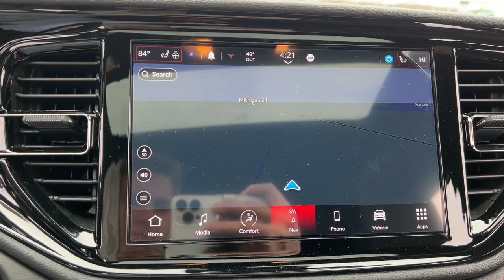2023 Dodge Durango Lapeer, Oxford, Davison, Burton, Richmond L23H006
White Knuckle Clearcoat New 2023 Dodge Durango GT available in 1515 S. Lapeer Road, Lapeer, Michigan at  Jim Riehls Friendly CDJR of Lapeer. Servicing the Lapeer, Oxford, Davison, Burton, Richmond, MI area.

2023 Dodge Durango GT - Stock#: L23H006

2023 Dodge Durango GT White Knuckle Clearcoat 8-Speed Automatic 3.6L V6 24V VVT AWDbrbr$3762 off MSRP! Heated Seats Back Up Camera AWD.brbrWelcome to Jim Riehls Friendly Chrysler Dodge Jeep Ram of Lapeer. Just North of FCA Headquarters on Lapeer Road South of I69. We are delivering vehicles Daily. To your home or office. Errors can occur.   Please verify all equipment with manufacturer monroney label prior to making a purchase decision. FCA Employee Price and/or Lease offer includes: $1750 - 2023 Dodge GLBC Federal State Non-APR Retail Bonus Cash GLCP2. Exp. 05/01/2023 $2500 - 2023 Dodge National Retail Consumer Cash (Type 1/B) 23CP1. Exp. 05/01/2023 $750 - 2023 Dodge 2023 SFS Bonus Cash 23CP2. Exp. 05/01/2023